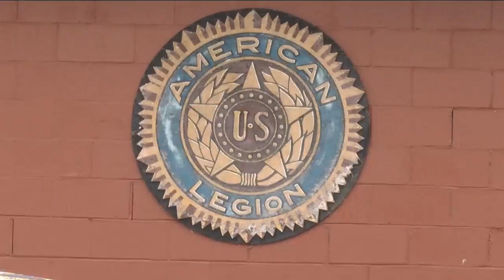Sheriffs Focus on Snowmobile Safety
The Oneida County Sheriffs held a press conference on Wednesday, December 20 to address snowmobile safety.